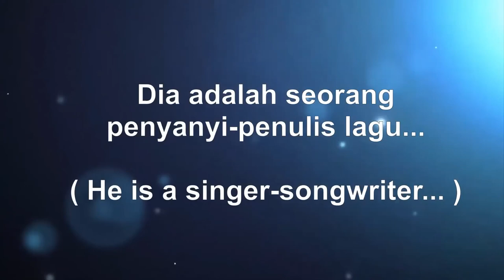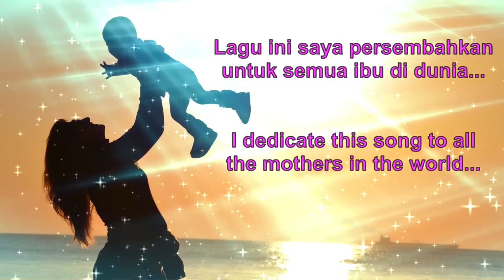AMAZING! Lagu Iwan Fals Ibu Versi Bahasa Inggris by Jess Mancuso USA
Amazing! Lagu Sang Legend Iwan Fals
Di Nyanyikan Dengan Bahasa Inggris
Oleh Seorang Guru Musik Amerika
Ia Adalah Jess Mancuso
Bukan hanya pandai bernyanyi, namun ia juga
Pandai Memikat hati, upsss..
Maksudnya pandai memainkan alat musik.

Terimakasih braderrRr ku Alip Ba Ta
Dengan lentik jemarimu
Dalam membawakan lagu Ibu
Yang begitu menyentuh
Dan Sehat selalu buat Semuanya..

Salam Oi. ✊